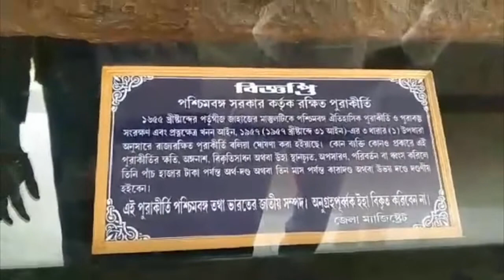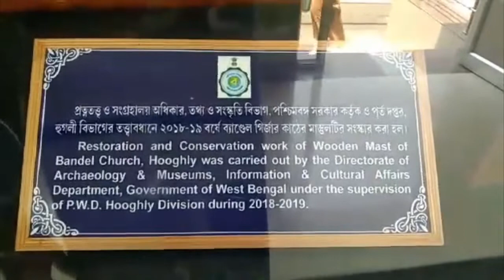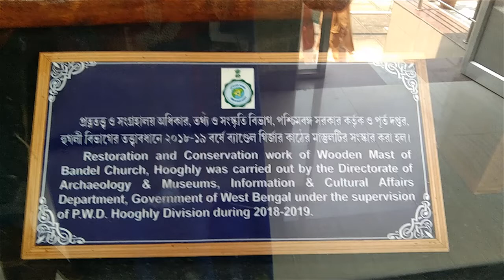Bandel Church Basilica of the Holy Rosary Part 02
Bandel Church Basilica of the Holy Rosary
ব্যান্ডেল চার্চ পশ্চিমবঙ্গের প্রাচীনতম গিরজাগুলির মধ্যে হল একটি । এই গির্জার পোষাকি নাম দ্য ব্যাসিলিকা অফ দ্য হোলি-রোসারি, ব্যান্ডেল। ১৬৬০ খ্রিষ্টাব্দ নাগাদ নির্মিত এই গির্জাটি মেরিমাতা (নোসা সেনোরা দি রোজারিও, আওয়ার লেডি অফ দ্য রোজারি) প্রতি উৎসর্গিত।